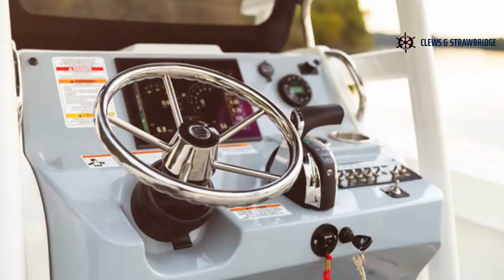2021 Bayliner T22CC For Sale in Frazer, PA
Enjoy the water on a 2021 Bayliner T22CC boat for sale at Clews and Strawbridge in Frazer, PA!

The T22CC’s deep V-hull and user-friendly design puts big water adventure within reach. There’s ample room for casting in the broad bow, which easily transitions into a comfortable lounge area by snapping the removeable cushions into place. Its dry-riding interior makes the run to your favorite fishing spot a lot more enjoyable. Anglers will also enjoy the convenience of a self-bailing cockpit for easy cleanup and an enclosed head compartment at the center console. With optional equipment like a ski tow pylon, this center console truly is ready for anything.

Features may include:

KEY
• Self-bailing cockpit keeps cockpit dry and makes cleanup easier
• Spacious layout with fore and aft casting decks, ample storage and all the fishing features you need
• Reliable Mercury® outboard power up to 300-HP, and sure, predictable handling
• 9 Cupholders
• Gunwale Rod Storage

ENGINE
• 150 HP Mercury FourStroke EFI Outboard

COCKPIT
• Standard Speakers (2)
• Cup Holders (8)
• Grab Handles (0)
• Mooring Cleats (6)
• Fuel Fill w/ Integrated Vent
• Waterproof 120-Watt AM/FM Stereo w/ MP3 Capability
• Leaning Post
• Self-Bailing Cockpit

ELECTRICAL SYSTEM & ENGINE COMPARTMENT
• Battery Switch
• 1200 GPH Bilge Pump (Manual)

STEERING
• Hydraulic Steering System (115 HP and Below)

HELM
• Multi-Function Gauges w/ Fog Resistant Glass Lenses: Fuel, Speedometer, Tachometer, Voltmeter
• 12V Horn
• Binnacle-Mounted Engine Controls w/ Trim & Tilt Switch in Handle
• Tilt Steering
• Analog Trim Indicator

HULL AND DECK
• Bow & Transom Eyes (3)
• 12V Navigation Lights
• Anchor Locker
• Fiberglass Floor Liner
• Helm Windscreen
• Port and Starboard Swim Boards w/ Ladder

SEATING & UPHOLSTERY
• Flip-Up Transom Seats

INTERIOR COLOR
• Graphite (Gray & White)

FISHING
• Center Console w/ Stainless Steel Steering Wheel
• Leaning Post Livewell
• Aerated Livewell Under Rear Bench

TRAILER
• Tandem Axle Galv Trailer w/ Brakes & Swing Tongue

Clews and Strawbridge
310 Lancaster Pike | Frazer, PA 19355